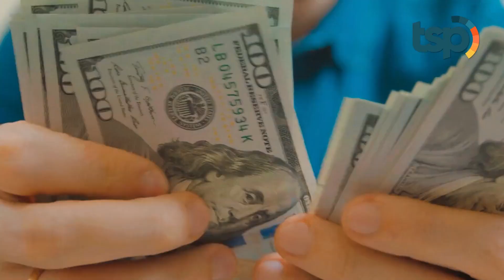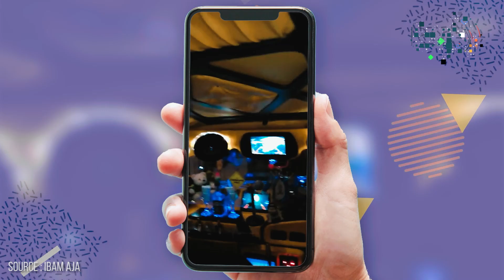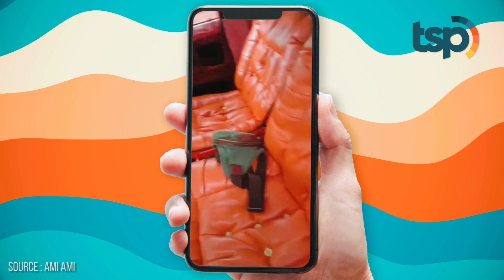Dipakai Narik Sayang! Inilah Angkot-Angkot Indonesia dengan Modifikasi Super Mewah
Siapa di sini yang hobi naik angkot? alat transportasi ini emang sudah familiar tuh di banyak daerah di Indonesia. Selain tarifnya terbilang murah, para penumpang bisa tuh merasakan sensasi seperti naik mobil sendiri, apalagi kalo duduknya di depan. Hihihi. Selain untuk nganter penumpang, terkadang para supir juga punya pride sendiri nih sama angkotnya sampai rela merogoh kocek dalam untuk memodif mobilnya sekeren mungkin lho.Misalnya angkot-angkot padang ini, Guys.